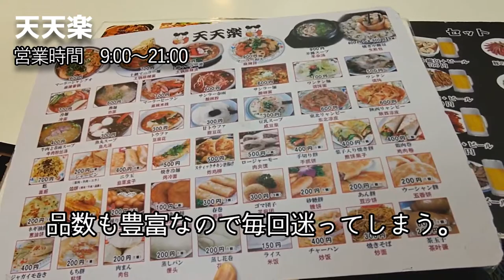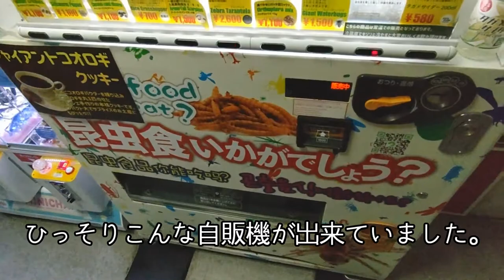【中華料理】上野駅前近くにある美味しい屋台ごはん